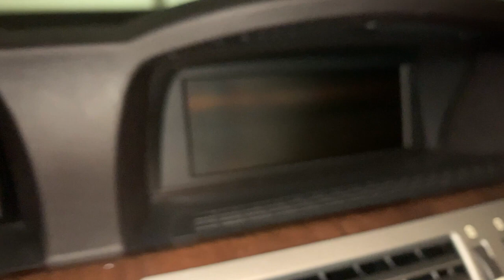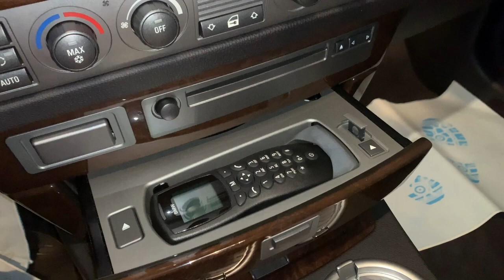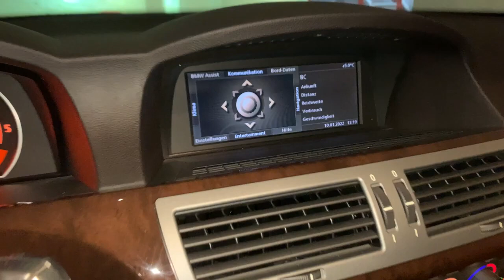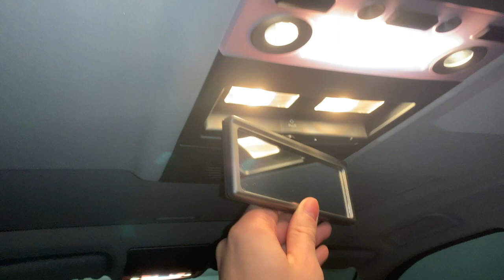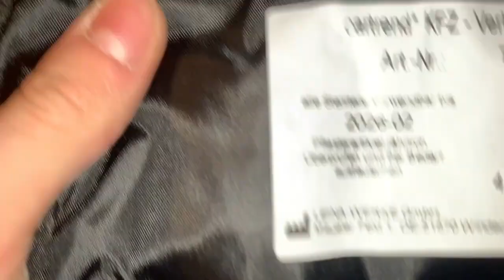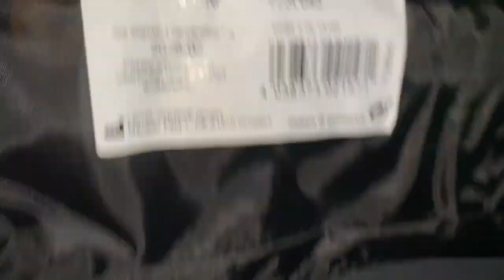125.000 KM Bmw E65 730d !!!! 😲😮 review( interior, exterior, start up) in detail presentation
bmw 730d 2005 E65